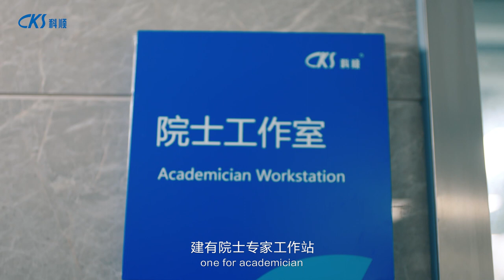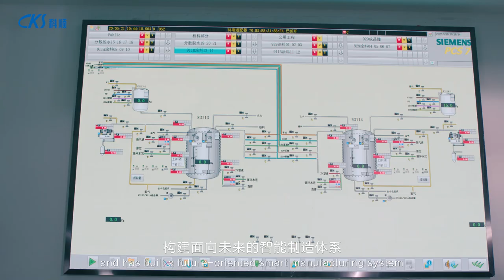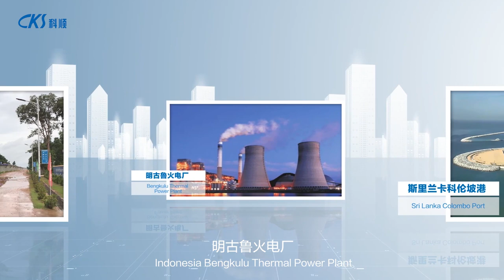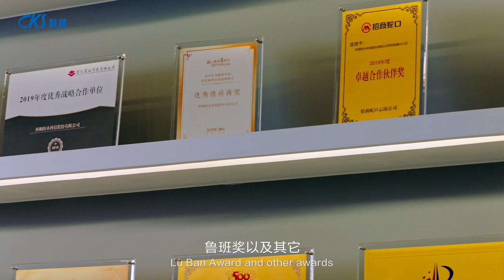CKS Keshun Company Introduction-2024 |Waterproofing|Structural reinforcement|Flooring|Leakage repair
A introduction of CKS Keshun company.

Keshun Waterproof Technology Co., Ltd. (“Keshun”) is a supplier of building materials established in 1996 that ranks among the 100 top listed companies of its kind in the world. As such, it is worthy of long-term trust. Its scope of business covers a number of sectors, which include architectural waterproofing, building repair, rainwater management, photovoltaic energy, shock absorption and vibration isolation. Keshun offers integrated solutions that find widespread applications in multiple fields, including residential real estate, municipal venues, rail transit, industrial parks, bridges, tunnels and pipeline corridors. Since its establishment, it has always committed itself to building a wonderful human habitat and contributing its maximum value in maintaining the safety, durability, energy conservation and appearance of buildings through products and services of high quality.

　　Adhering to its core values of “Creating and sharing with long-term companions,” Keshun maintains long-term strategic partnerships with more than 30 group enterprises under CSCEC, CRCC, CREC, MCC, and CCC and participated in the construction of numerous classical projects, including the National Convention Center, National Aquatics Center, building of CCTV headquarters, Beijing Daxing International Airport, Hong Kong-Zhuhai-Macao Bridge and Wenchang Spacecraft Launch Center. The celebrated partners of Keshun also comprise Huawei, ZTO, Shuanghui, OPPO, Wanhua Chemical, Xinfa Group, C&U Group, and some of the leading real estate enterprises, e.g., Country Garden, Vanke, Midea, Merchants Shekou, China Resources, Longhu and Jinmao.

Based upon its resource endowment that supports the smart manufacturing in the future, Keshun is committed to creating an agile manufacturing system of multiple centers that combines large comprehensive bases with regional satellite factories and has realized the fast turnaround (FTA) and coordinated production of multiple bases, production lines, products and batches through the application of IoT and industrial big data technology. It has built a dozen manufacturing locations in Guangdong, Chongqing, Shaanxi, Shandong, Liaoning, Jiangsu, Hubei, Fujian, and Anhui, which use more than 100 advanced foreign production lines of world-famous brands, e.g. R&D of the United States and Boato and Nardini of Italy, as well as leading Chinese brands, e.g. Zhongsu of Wuhan and Abner of Changzhou, to manufacture products of multiple categories, which comprise waterproof materials, geotechnical seepage prevention, mortar coating, plastering gypsum, and shock insulation. The manufacturing system fully covers all major core economic belts of China, with a service radius of less than 500 km and a core area of less than 300 km, placing the company in a leading position within the industry.

　　Pursuing innovation-driven development through prolonged focus on technology, Keshun firmly believes that science and technology is the primary productive force and invests more than 4% of its operating income in product R&D and technical innovation on average each year. Its industry-leading R&D center is staffed by high-caliber talents, which comprise academicians, post-doctors, doctors and masters, and are complemented by scientific research platforms, including academician expert workstations and national postdoctoral workstations. Keshun currently owns or is applying for some 400 patents. The honorary titles it holds include “Innovation Demonstration Enterprise of China in Industry-University-Research (IUR) Cooperation”, “National Advantageous Enterprise of Intellectual Property Rights” and “Enterprise Recognized by China National Accreditation Service for Conformity Assessment (CNAS)”.